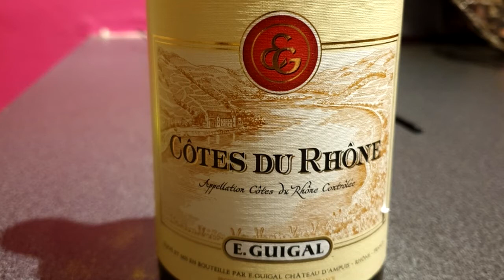Guigal Cotes du Rhone 2016, France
When you see this on an otherwise obscure wine list, you breathe a sigh of relief. The 2016 doesn't disappoint...